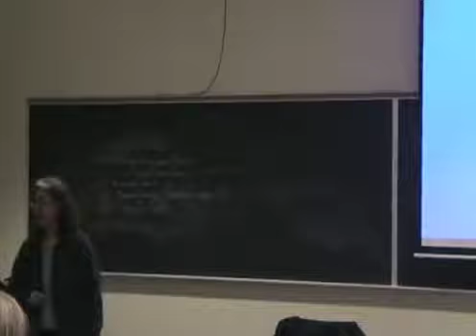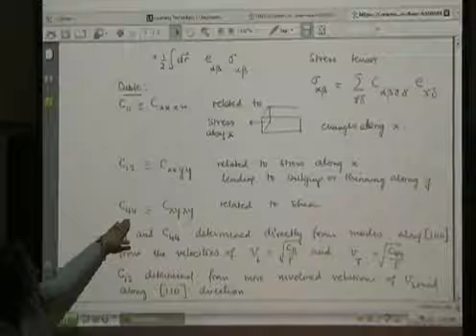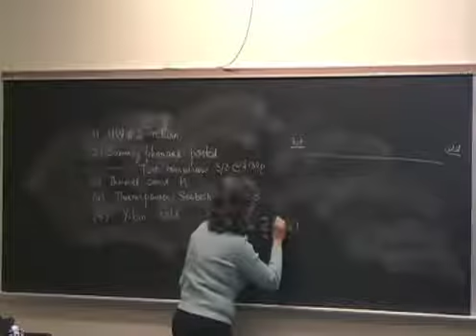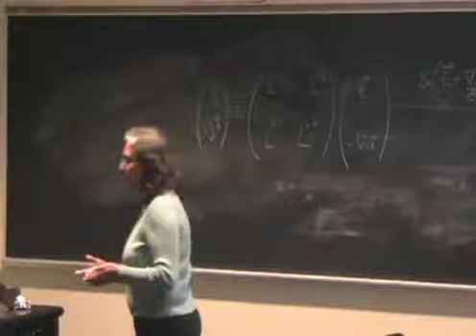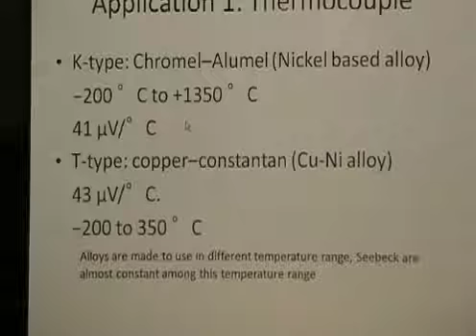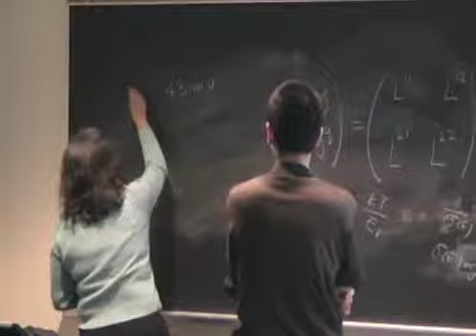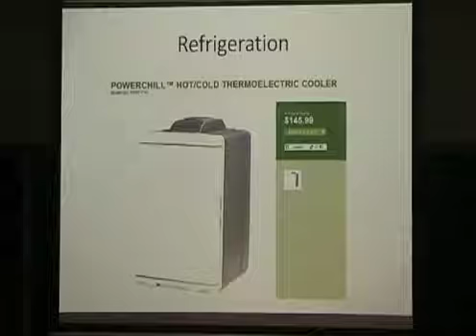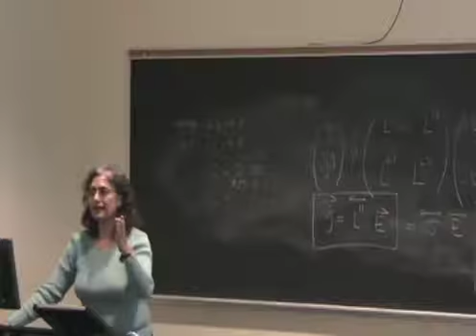Nandini Trivedi Winter Lecture March 2, 2010